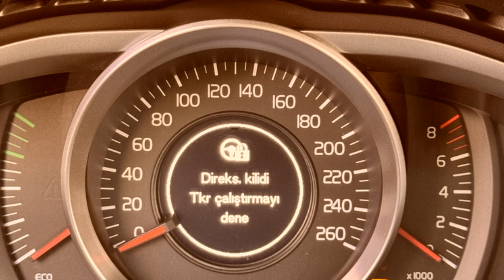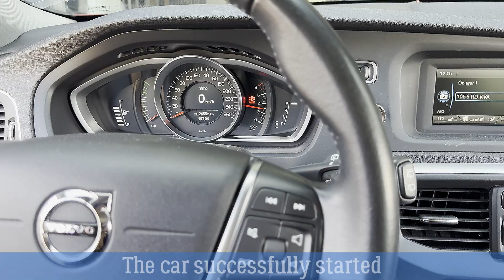Volvo V40 - Installing S.O.S Car Emulator ESL/ELV/SCL Steering Lock Simulator Emulator (Plug & Play)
🔧 M4Key SOS ESL ELV Emulator | Plug & Play Solution for Volvo V40

The M4Key SOS ESL ELV Emulator is the perfect solution for Volvo V40 owners facing steering lock issues. If your vehicle's steering lock system has failed, this plug-and-play emulator will help you bypass the problem without expensive repairs.

🚗 Compatible Model:

Volvo V40
🔧 Key Features:
✅ Manufactured by M4Key – High quality and reliability
✅ Plug & Play – No extra programming or wiring required
✅ Bypasses faulty ESL/ELV steering lock systems
✅ Fast and easy installation
✅ Ideal for professional mechanics and DIY car owners

💡 Why Choose M4Key SOS ESL ELV Emulator?

Perfect fix for Volvo V40 steering lock failures
No dealership visits or expensive repairs needed
Plug-and-play design – hassle-free installation
Restores normal vehicle function instantly

Manufacturer Condition Compatible Part Number
M4KEY New | V40 |  P31340956

M4Key For Volvo | V40 ESL ELC SCL Steering Lock Emulator/Simulator No Programming Required

M4Key For Volvo | V40 ESL ELC SCL Steering Lock Emulator/Simulator  Overview:

Steering lock problem is one among the foremost frequent problems in Volvo starting system, your dealer needs to order a new steering lock and program it which is just too costly and time-consuming.
Instead, use our Electronic Steering Lock Volvo Emulator which will fix your steering lock malfunction error.
The Volvo ESL ELV Universal Steering Lock Emulator will always bypass Volvo ELV.
No coding required, simply connect it. It’ll fix your Volvo ESL fail.
ELV is a self-occurring mechanical failure in the steering column lock.
The occurrence of this failure is not caused by any fault.
In case of malfunction, even if there is no problem in the vehicle key, ordinarily functioning key will not start the vehicle because the ELV steering column lock will not be activated.
In this case, a new ELV steering column lock must be installed in the vehicle and programmed into the vehicle.
M4Key For Volvo | V40 ESL ELC SCL Steering Lock Emulator/Simulator Installation:
First, unplug the ELV wire from the car steering lock unit.
If vehicle steering lock is in “lock” mode, steering lock must be away from the car.
Connect our Volvo ELV Emulator to the car and start the car.